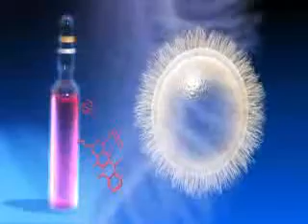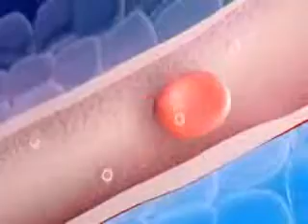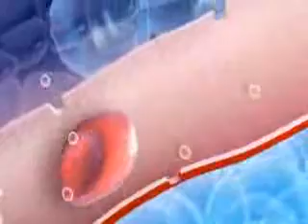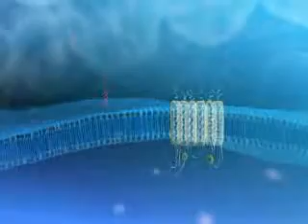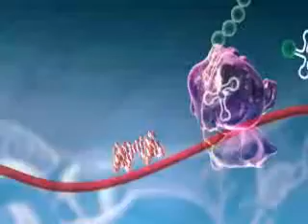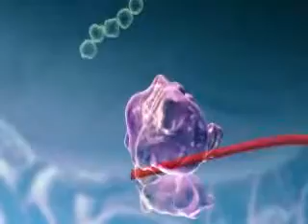EnGeneIC - EDV Drug Mediated Delivery - Low Res